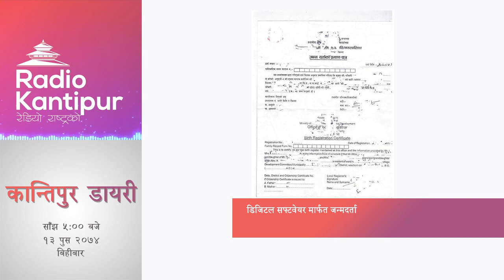District Diary 5:00pm - 28 December 2017